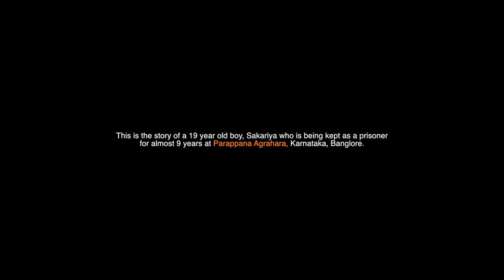Zakariya - Documentary film - Cavemen productions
This is the story of a 19 year old boy, Zakariya who is been kept as a prisoner for almost 9 years at Parappana Agrahara, Karnataka, Bangalore. Karnataka police forcefully kidnapped him from Tirur,Malappuram at Feb 5, 2009.